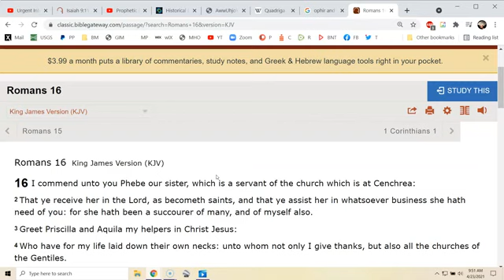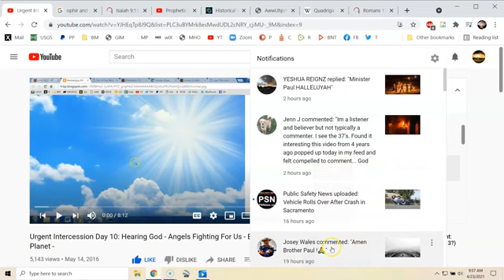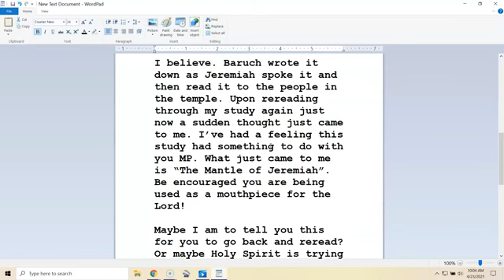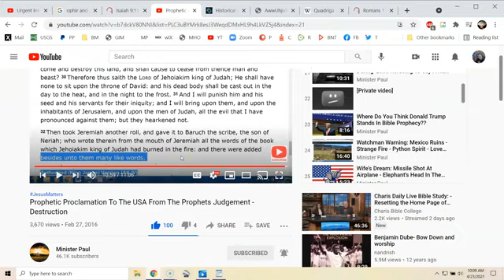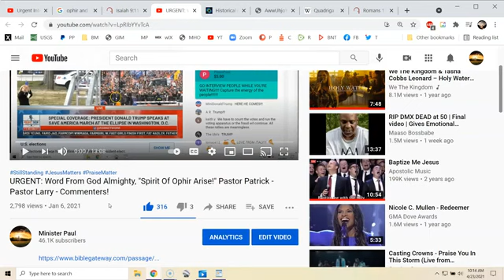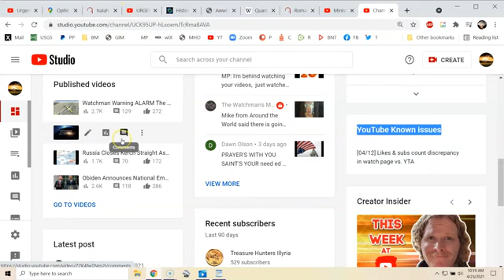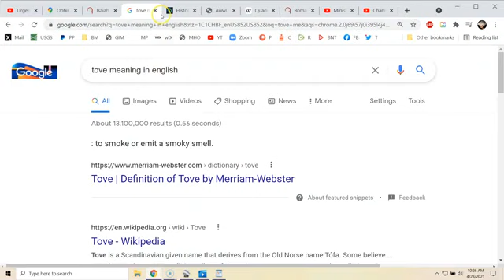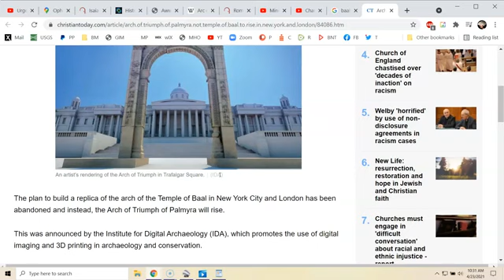Hi Everyone: God's Judgement Proclaimed - May Day - Beltane - Baal - Part 1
(You can tell the Truth about the V & jab and this is where I will be addressing that topic since it's Banned here.))

MP 4-24